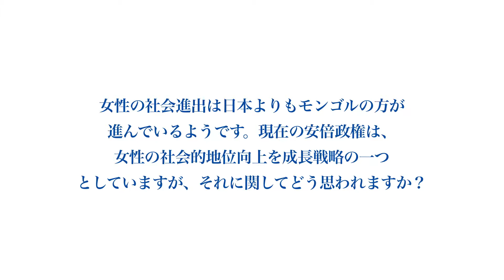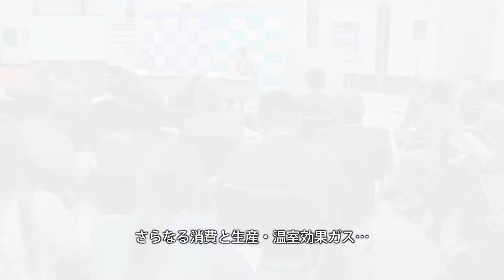オヨーン・サンジャースレン議員インタビュー（前モンゴル自然環境・グリーン開発大臣、元外務大臣）